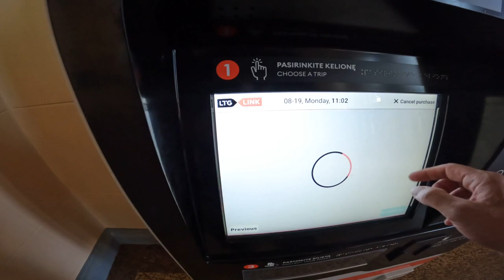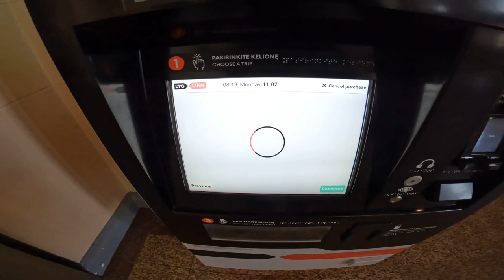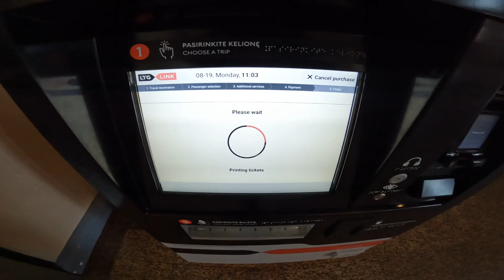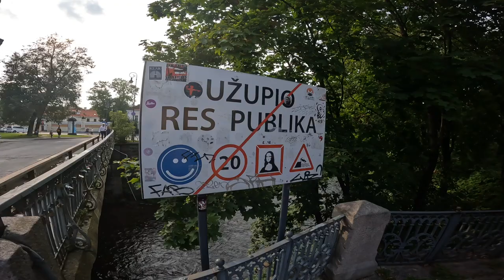Turkiet till Sverige utan att flyga(Kaunas - Vilnius) 🇱🇻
Välkomna 👋

I denna video fortsätter jag min resa mot Sverige och försöker hitta en buss till Minsk.